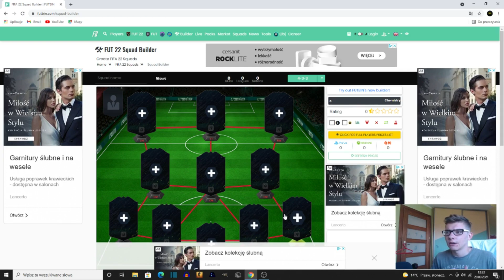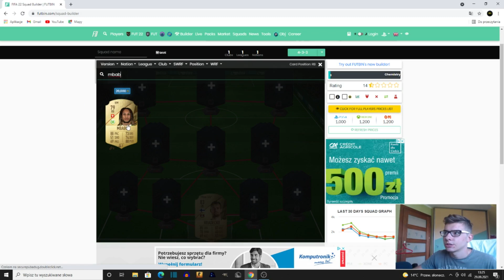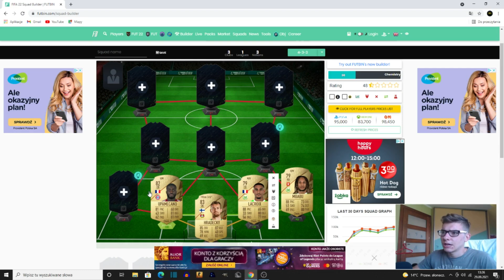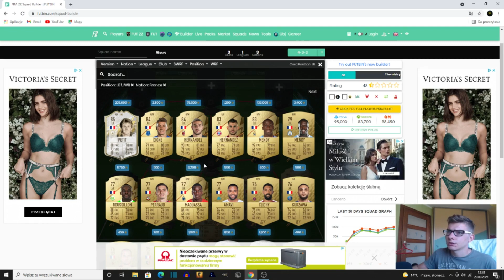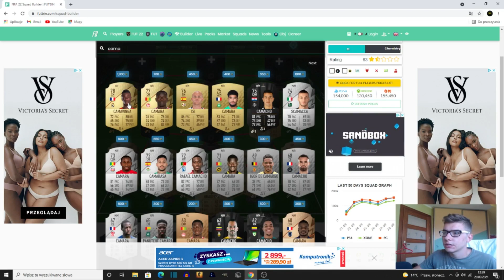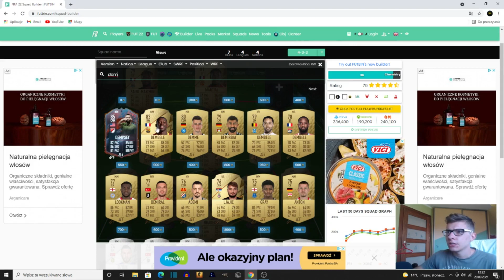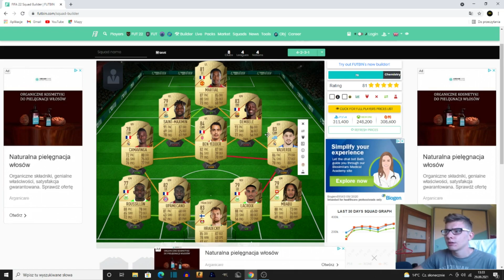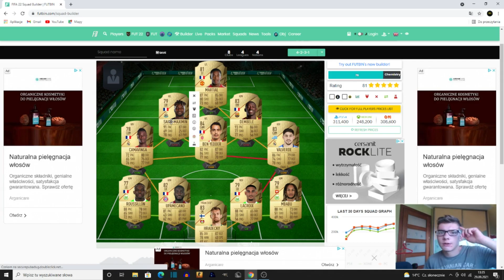NAJLEPSZY STARTOWY SKŁAD ZA 300K Z LEGENDĄ FUT | FIFA 22 BUDOWANIA SKŁADÓW #07